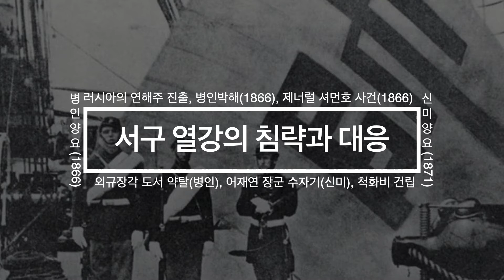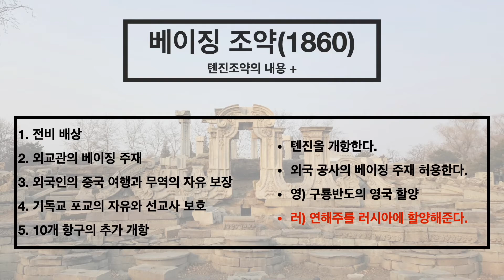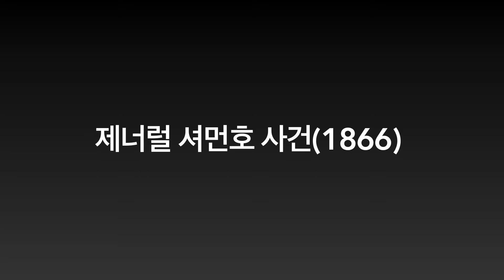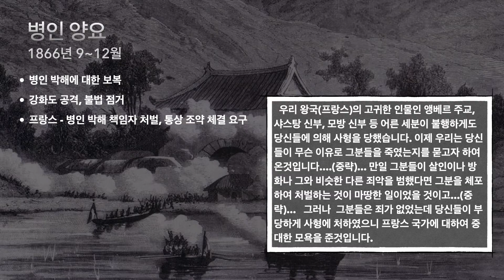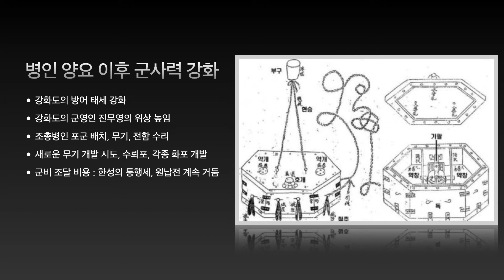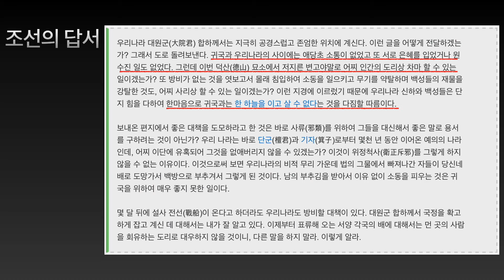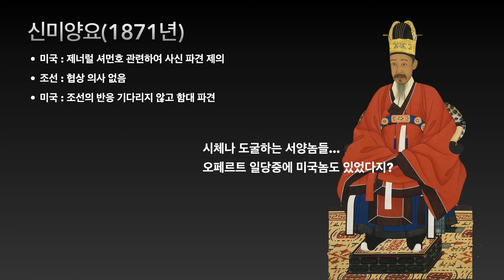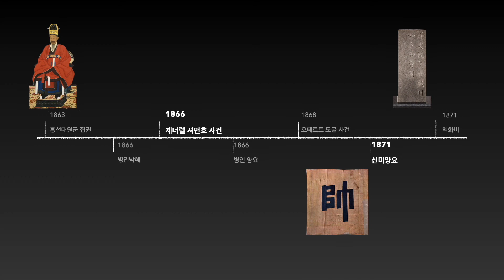22. 한국사 - 서구 열강의 침략과 대응